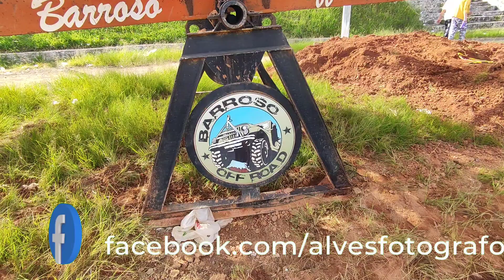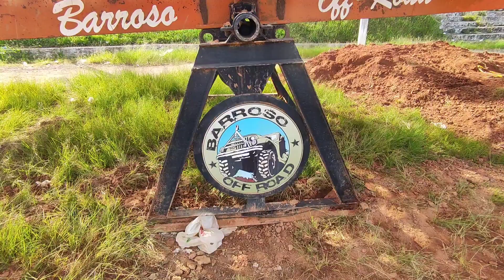ENCONTRO DE JIPEIROS,FUI OBRIGADO A EXCLUIR OS VIDEOS PELOS ORGANIZADORES,E MOSTRANDO ACADEMIA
ENCONTRO DE JIPEIROS,FUI OBRIGADO A EXCLUIR OS VIDEOS PELOS ORGANIZADORES,E MOSTRANDO ACADEMIA    DANIFICADO POR VANDA LOS,,, NO CASO DOS JIPEIROS FIZ OS VIDEOS E COMO OS ORGANIZADOR DISSE QUE NÃO FILMEI ELES ERA PRA EU EXCLUIR OS VIDEOS DA REDE SOCIAL.NÃO INTENDO  SE TENHO QUE OBEDECER ORDENS NÃO VEZ QUE NÃO ME PAGARAM PRA FAZER ISSO ESTAVA FAZENDO TOTALMENTE DE GRAÇA   MAS O ORGANIZADOR FOI BEM SEM EDUCAÇÃO AO DIRIGIR AS PALAVRAS COMIGO, ,MAS JA ECLUI OS VIDEOS MAS SE QUIZER RETRATAR O OCORRIDO  PARA O ESCRARECIMENTO JUNTO AO MEU PUBLICO ESTOU A DISPOSIÇÃO FICO NO AGUARDO,,PENSO QUE TALVES TENHA ALGUM PROBLEMA E TENTOU DESCARREGA EM CIMA DE MIN MAS TA DE BOA,,    E QUANTO A DANIFICAÇÃO DA ACADEMIS  E UMA PENA VER PESSOAS MAL EDUCADA QUE DESTROE TUDO FICO PENSANDO COMO E A CASA DESSAS PESSOAS QUE GOSTA DE DESTRUIIR ,SE VC GOSTOU COMPARTILHA  ATENÇÃO ATE MEIA NOITE IREI SUBIR VIDEO  E AS VEZES DEPOIS DE MEIA NOITE E DEPOIS DAS 12 HORAS FIQUE ATENTO   AOS MEUS VIDEOS E SE VC GOSTOU COMPARTILHA  E ME SEGUE NOS  NO INSTAGRAM    @alvesfotodrone E NO YOU TUBE